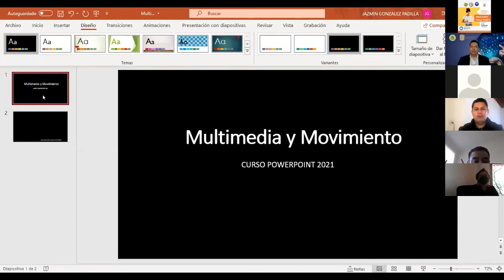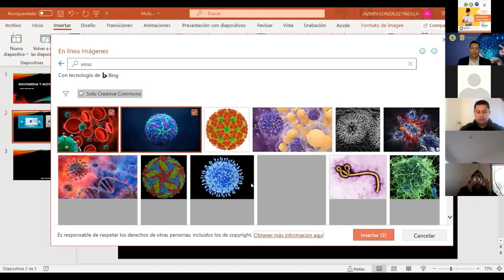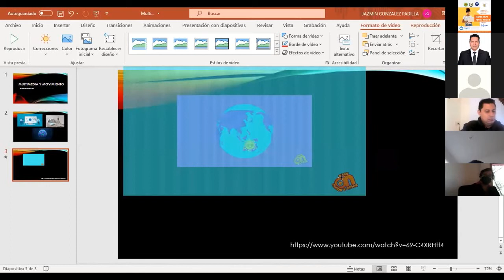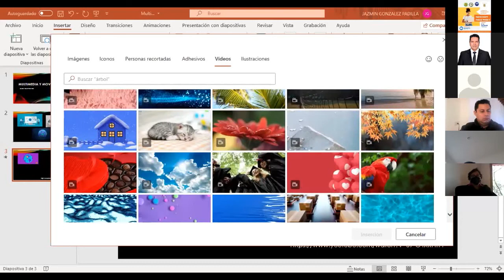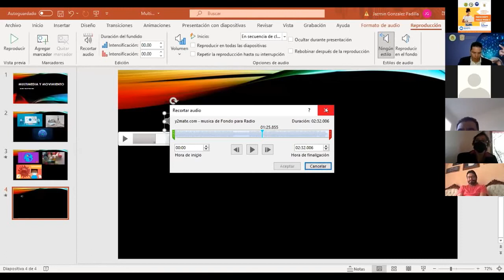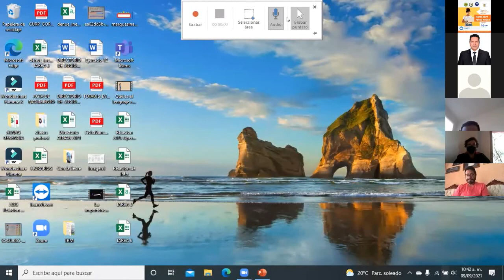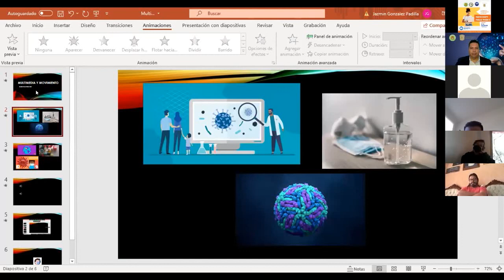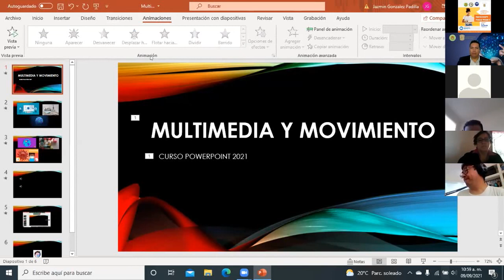Microsoft PowerPoint Sesión 2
Programa de Vinculación en Capacitación ISAPEG -UG - SNTSA 37